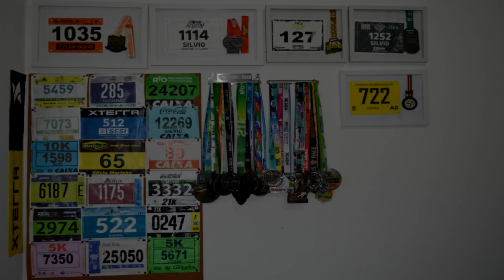Como fazer TREINOS DE BASE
Faaaaaala corredores, tudo bem? Estamos começando novamente a temporada e com isso o período de base. Você sabe o que é? Assista então o vídeo com nosso treinador Vini Magalhães e saiba mais.